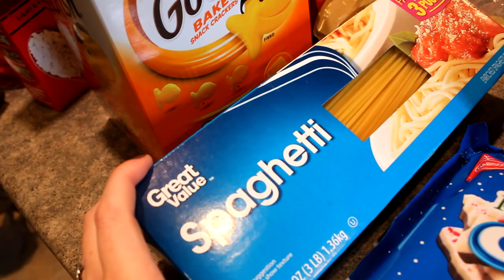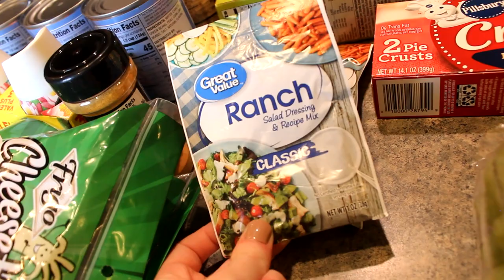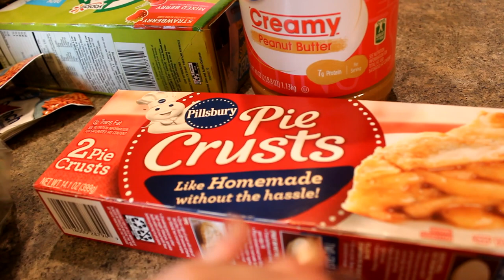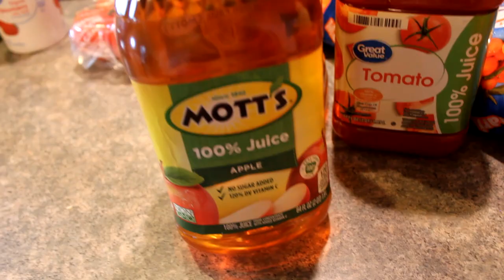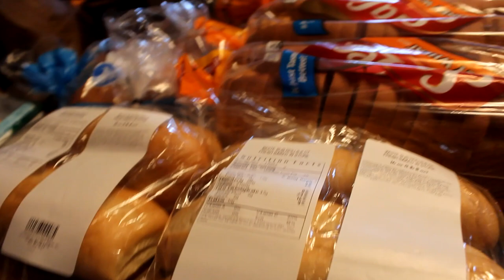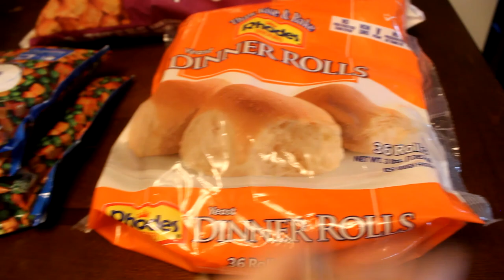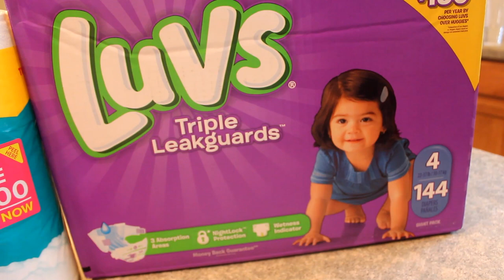November 2019 Walmart Grocery Haul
Whats new crew! Here is my ONCE a MONTH Walmart haul for the month of November 2019. This haul includes all of my groceries and house hold products for the whole month for my family of four. If you want to see the other half of my November grocery haul check out my November Aldi haul linked below!